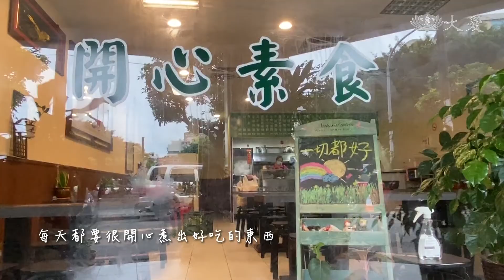新住民開素餐廳 鄰居當最佳幫手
因為一個愛護生命的理念，堅持茹素，帶您認識她，林沛昀，從福建嫁來台灣，還開了素食餐館，嚴格控管食材品質，讓更多人了解素食的好。

林沛昀，從福建嫁來台灣，八年前興起開素餐館的念頭，為了讓來到店裡的客人都吃得開心，也將店名取為「開心素食」，她的鄰居李玲玉，是一名慈濟志工，非常認同開店初衷，只要有空都會來店裡幫忙，與林沛昀感情好，就像她的第二個媽媽。

秉持著開素餐館的初衷，林沛昀八年來天天早起買菜，對於食材的品質嚴格控管，就是為了讓客人都能吃得營養又安心。

素食餐館業者 林沛昀：「就是(食材)多樣化 讓客人有需求，他們比較容易去接受素食，然後就是想說做素食 可以讓，很多動物免受那種傷害跟痛。」

從福建遠嫁來到台灣，獨自創業不容易，慈濟志工李玲玉，是他的鄰居，也是他在異鄉的第二個媽媽，挑菜擦桌椅，什麼活全都幫。

慈濟志工 李玲玉：「自己沒有女兒，只要你用心對待人家，你看 你收穫的就滿滿的，然後我母親節 她也會一朵鮮花給我，或是有一小塊的蛋糕給我分享。」

蘊含著愛心，每片葉子挑得乾淨，加上林沛昀的好手藝，一到午餐時間，上門的客人，絡繹不絕。

民眾 劉純芳：「他的麵疙瘩 就是比較Q，然後那個湯頭也是比較濃郁，也是比較營養。」

民眾 廖苡頡：「因為有一些素食 可能它，你吃起來會比較沒有味道，可是老闆煮的素食 會覺得說，你吃素食也很幸福。」

幸福滋味，在店內一角，也擺放著大女兒要送給素餐館裡每一位客人的祝福。

林沛昀的女兒 許嘉宜：「因為一切都好 就是烏雲過後了，就會出現彩虹和太陽，最近疫情的關係 然後就想要，讓大家都平平安安 健健康康的。」

李美儒 李相岱 真善美志工-桃園報導